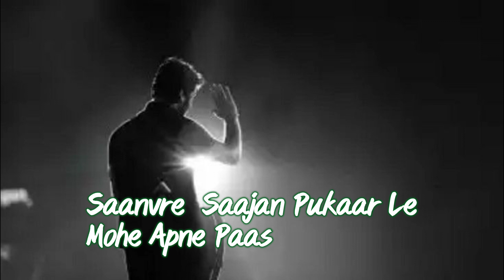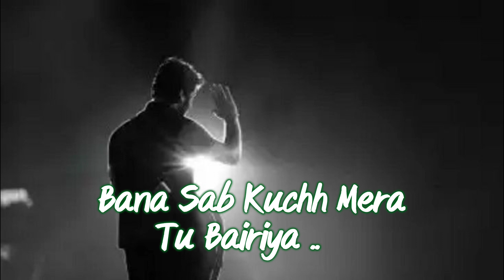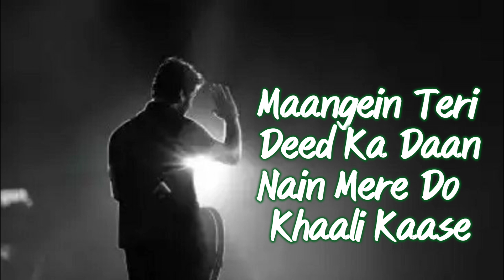Arijit Singh: Bairiya | Amitabh B@goldiesohel | Gurfateh | Angira | Navjit B | OfficialVideo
Arijit Singh: Bairiya | Amitabh B@goldiesohel | Gurfateh | Angira | Navjit B | Official Video

Audio Credits:
Music Composed and Produced by: Goldie Sohel
Singer: Arijit Singh
Lyrics: Amitabh Bhattacharya
Music Producers: Manash Borthakur, Goldie Sohel and Ishan Das
Mix Master: Pankaj Borah @Neo Sound
Rabab and other ethnic strokes: Tapas Roy
Acoustic and Electric Guitars: Ishan Das
Drums: Nawaz Hussain
Bass: Dibyajyoti Nath
Music assistant to Goldie: Gagan Sohel
Arijit’s vocals recorded by Sukanto.
Instruments recorded by Pranjal Borah @Neo Sound
Drums recorded by Ashish Anand  @Blue Cassette Studios,Thane.
Drums mixed by: Trihangku Lahakar

Video Credits:
video Editing : pravin ghodke
Cast: Angira Dhar, Gurfateh Pirzada
Director: Navjit Buttar
D.O.P. : Ashudeep Sharma
Line & Video production house: Donati Media
Chief Asst. Director:  Varinderpal Bains
Assistant Directors : Karan Maini, Jagmohan Singh, Soniya Kashyap, Kuldeep Singh
Editor: Sarabjeet Sohal
Colorist: Parshant Dhotre
Accountant: Sandeep Salaria
Focus Puller:  Rupinder Rupi
Camera Attendants: Sourav & Ravi Kumar
Filming Production & Location Managers: V-Sign Production
Art Director: Sonu Arts
Costumes: Shruti Jamaal
B.T.S: Sachin Thakur & Vivek Rajput

Angira Dhar’s Team:
Makeup: Elisha Bhambhani Agarwal
Hair: Savita Nalwade
Spot: Vijay Devras
Managed by: Dharma Cornerstone Agency

Gurfateh Pirzada’s Team:
Makeup: Nikita Thadani
Hair: Nitin Gawli
Spot: Harvinder

VFX Artist - Gagan Matharoo
Fighter: Sufi Gujjar

Lyrics:
Moti Teri Yaad Ke
Dori Meri Saans

Piro Piro Ke Kaatun Kab Tak
Jeevan Ka Banbaas

Mitti Ki Kaaya Mein Ab
Bhookh Bachi Na Pyaas

Saanvre  Saajan Pukaar Le
Mohe Apne Paas

(Jaap Hothon Pe ..
Ik Tere Naam Ka) × 2

(Jeete Ji Lafz Dooja Nahin Bolna) × 2

Haq Apni Zara Si Jaan Pe

Tujhe Pehli Nazar Mein Hi ..
De Diya

Tera Kuchh Bhi Nahin Main
Ye Bol Ke ..

Bana Sab Kuchh Mera Tu
Bairiya ..

Bairiya ..

Maangein Teri Deed Ka Daan
Nain Mere Do Khaali Kaase

Aamad Teri Ho Toh Paltein
Qismat Ke Paase

रज Tere Paaon Ka
Chandan Hai Mera

Qadardaañ Main Qadardaañ Tera

Rab Se Chhupaaya Bhi
Tujhko Bataaun Main

Mehermaañ Tu Mehermaañ Mera ..

Tu Hi Raazdaañ ..

Piyun Amrit  Ka Pyaala Maan Ke

Tu Ne Hans Ke Zaher Jo De Diya

Ye Bol Ke ..

Bairiya ..

Bairiya ..

Sony Music
Latest Hits
arijit singh
shershaah songs
leo promo
kesariya song
brahmastra song
love aaj kal songs
dance
sad song
love songs
arjit singh super hit songs
Goldie Sohel
Bairiya
Angira Dhar
Amitabh Bhattacharya
Arijit Singh
arijit singh songs list
arijit singh best songs
bairiya meaning
new song
Gurfateh Pirzada